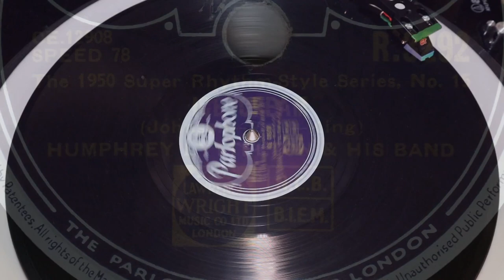Humphrey Lyttelton - Ice Cream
From Parlophone 78rpm (R 3292) released in June 1950